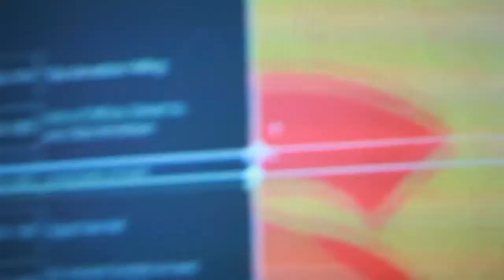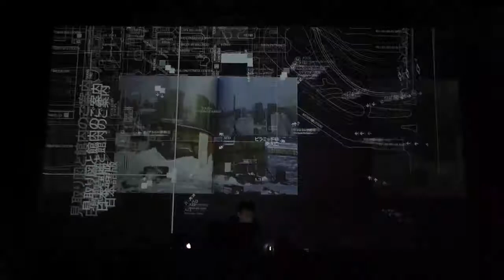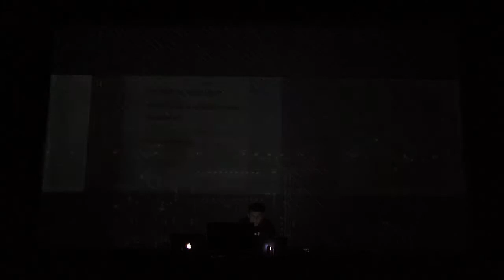Festival Multiplicidade_02_2013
FESTIVAL MULTIPLICIDADE 2013